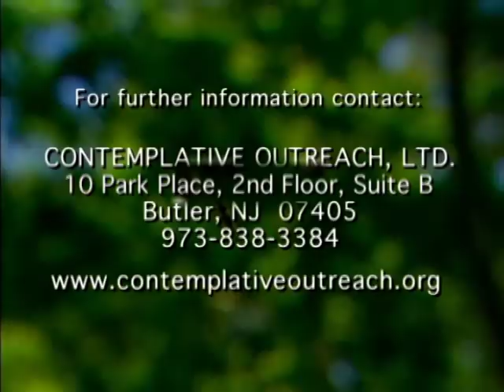Living in the Presence of God Day after Day after Day, by Thomas Keating - Part 2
Fr. Thomas Keating discusses the title topic and the practice of Centering Prayer.  This is Part 2 of 2.  More talks by Fr. Thomas are available at the Contemplative Outreach YouTube channel.  For information on retreats, workshops, Centering Prayer community groups, and additional supports and resources,, go Recorded 12/20/02 in Orange County, NY.